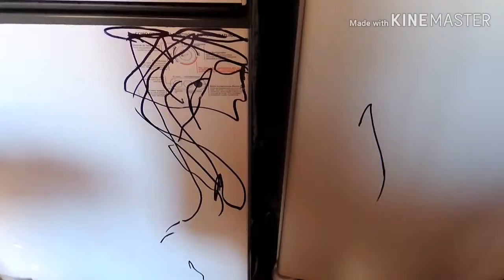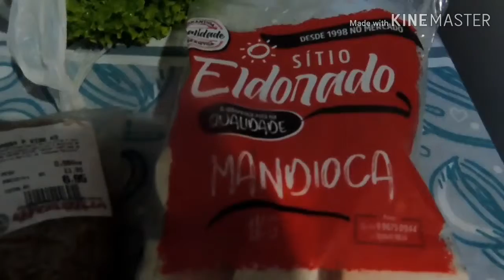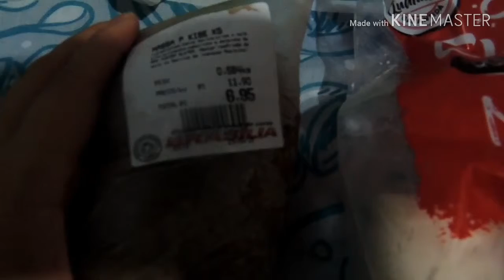Vlog|fiz uma galinhada bem gostosa!! dia a dia.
oiee gente tudo bem?
espero q goste do vídeo!!